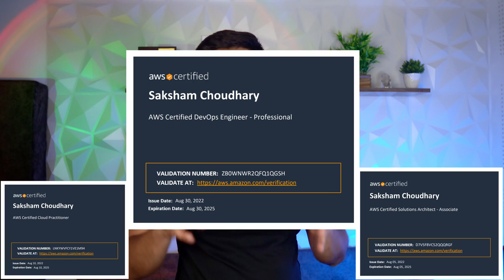What is cloud? IaaS, PaaS & SaaS Explained